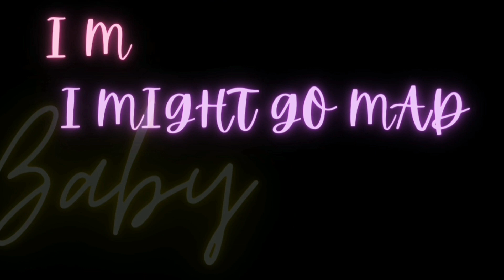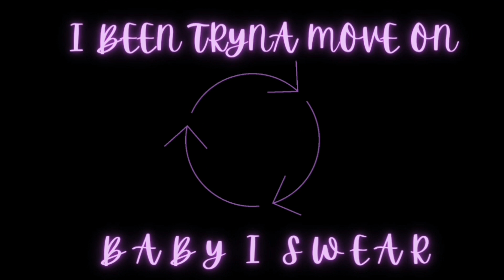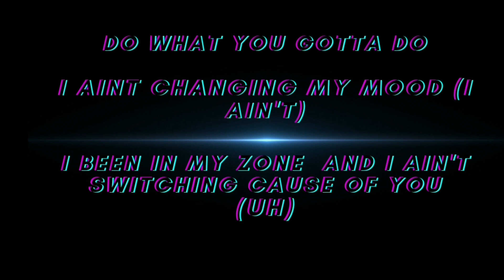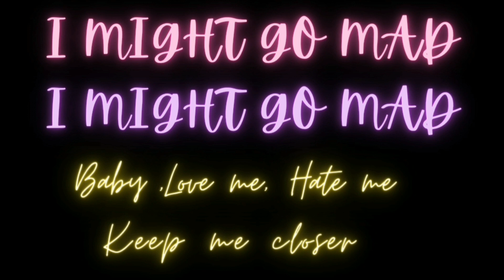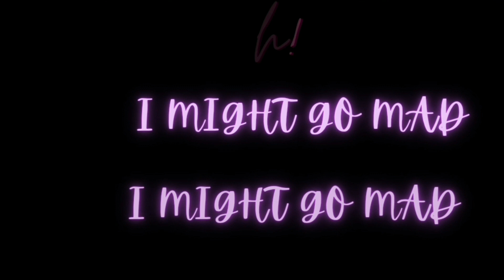Mad- Diamond ft Dion yt (lyrical video)